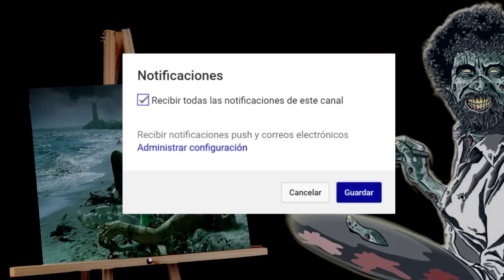Top 10: Artistas de portadas de discos de Metal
En el metal existen autenticas obras de arte presentes en las portadas de los discos y los artistas responsables de estas obras merecen un reconocimiento ya que gracias a ellos se puede observar de una forma gráfica el concepto de la música.

Canciones utilizadas:

Mist of Misery - Halls Of Emptiness

Septicflesh - Enemy of Truth